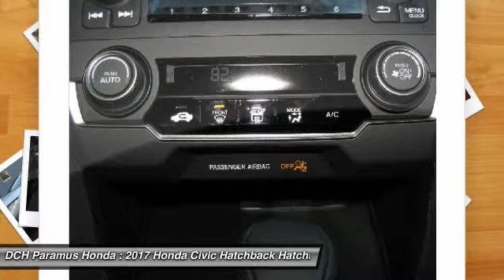2017 Honda Civic Hatchback PH72642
2017 HONDA CIVIC HATCHBACK Paramus, NJ
Stock# PH72642

BACK-UP CAMERA, BLUETOOTH, MP3 Player, KEYLESS ENTRY, 36 MPG Highway, TURBOCHARGED, ALLOY WHEELS!. With a fierce new shape and distinctive cut lines, the Honda Civic Hatchback has never looked better. See more road and use less energy with distinctive LED Daytime Running Lights and brake lights. Touring models also feature all-LED headlights and turn indicators. With 25.7 cu. ft. of cargo space, Civic Hatchback is every bit as functional as it is stylish. The Civic comes standard with a 6-speed manual transmission mated to a 174hp 1.5L turbocharged engine which can get up to 40-HWY MPG and feature an Eco Assist system. A continuously variable transmission is also optional. Inside enjoy the massive console storage and available features such as heated front seats, 8-way power seats, and a push button start with a remote starter option. The 7-inch display audio with touch-screen allows you to touch, pinch and swipe your way through music, podcasts and more. Connect your compatible smartphone to gain features like navigation, music streaming, sending/receiving text messages, create reminders and more. The available Driver Information Interface allows you to see what song?s playing, who?s calling and more with a quick glance at a color screen right behind your steering wheel. The Advanced Compatibility Engineering Body Structure enhances occupant protection and crash compatibility in frontal collisions by distributing crash energy more evenly. A multi-angle rearview camera helps you reverse with confidence. Available Driver-Assist Technology includes lane keeping assist, adaptive cruise control, and Honda LaneWatch. Honda Sensing features available technologies like a Collision Mitigation Braking System, Road Departure Mitigation, Forward Collision Warning, and a Lane Departure Warning.